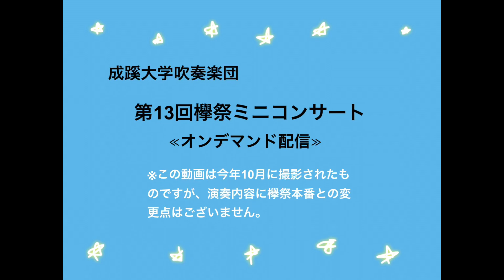【第60回欅祭 オンデマンド配信】〈成蹊大学吹奏楽団〉第13回欅祭ミニコンサート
こんにちは！成蹊大学吹奏楽団です。この動画では、11月20日（土）に開催されました第13回欅祭ミニコンサートと同じ演奏内容をお楽しみいただけます♪

↓曲目は以下の通りです↓
さくらのうた
リメンバーミー
We are the world
ディープ・パープルメドレー

SNS❶：　Twitter @seikei_wind　　　　　　　　　　　　　　　　　　　　　　　　　　　　　　　SNS❷：　Instagram @seikei_wind

使用音楽
さくらのうた　（権利保持者：福田洋介）
リメンバーミー　（権利保持者：郷間幹男）
We are the world　（権利保持者：郷間幹男）
ディープ・パープルメドレー　（権利保持者：佐橋俊彦）